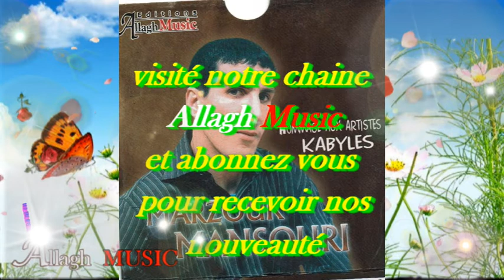Marzouk Mansouri - Ekess alnim (Audio Officiel)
Arrangement : Madjid Halit
Mix : Rabia & Marzouk Mansouri
Percussion : Rabah Oukrine
Violon : Kheireddine
Guitare : Madjid Halit
Studio : Rabia B
Production : Allagh Music